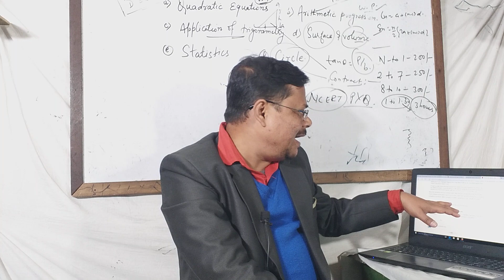New Pattern Term 2 | CBSE Big Update New Pattern For Term 2 Class 10😱 | 2 Sample Paper Upload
🔥 Official EXCLUSIVE: CBSE Introduced to New Change in Term 2 Paper Pattern Class 10th & 12th
📢📢Breaking News:CBSE,ICSE,State Board,अब Online Exam होंगे😍 biggest Update Today😱
Term 2 CBSE Sample Paper Class 10 | Class 10 CBSE Sample Paper Term 2 | Sample Paper Term 2

CBSE SAMPLE PAPER CLASS 10/12 | Class 10 CBSE Sample Paper Term 2 Update
🛑 CBSE Term 1 Class 10/12 Big Good News 🔥 बच्चों Result Out Update अब मिलेगी Bonus Marks
Secret Tip to get 40/40 in Term 2 Class 10 | Subjective Approched Term 2 Class 10  (Don't Ignore)
Shocking Update CBSE Term 1 Result for Class 10 /12 | cbse term 1 Result Date
CBSE Class 10 Result Mistakes | CBSE  Term 1 Result Class 10 I Class 10 Result Update I Smallick

Class 10 Maths Reduce Syllabus Term-2 (Don't Ignore) | CBSE Board Exam Maths Reduce Syllabus
Term 2 CBSE Board Exam Date Sheet Class 10 | Class 10 Term 2 Date Sheet
Urgent Update :CBSE Term -1 Result Date 😍 Class 10 & 12 | ( Don't Ignore ) 🙏 🙏🙏
CBSE big Update Term-2 Syllabus और Reduced होंगें 😱| cbse term 2 exam update 🔥| cbse latest news

क्या सिर्फ NCERT पढ़कर 40 /40 TERM-2 में लाया जा सकता हैं ? ( Urgent Video Don't Miss)  |
📣CBSE Board Term 2 Exam MCQ & Online होंगे 😱 | cbse Board Exam Good☝️ News🔥|cbse Result का क्या होगा
CBSE Term 2 Imp.Update official Urgent ( Don't Ignore ) | CBSE Upated Toppers Answersheet | Term 2
CBSE Term 2 Urgent Update | Cbse Term 2 Update (Don't Ignore ) |
📣CBSE Official Good News Term 1 का weightage हुआ कम 😱 | cbse latest News Today ( Don't Ignore )🙏
Good News सबके बढेगें Marks ,cbse issued circular Class 10/12 term 1 | cbse latest good news term 1
Biology Class 12 NCERT Full Revision | Important Point CBSE term 1 Biology Class 12 Notes
NCERT BIOLOGY CLASS12 REVISION

CBSE Term 2 Exam Date Conformed | cbse term 2 Pattern MCQ Ya Subjective | cbse-smallickgscentre
CBSE Board Exam Term 2 Exam Date Class 10 | CBSE Board Exam Class 10
CBSE  Big Update | CBSE Urgent Update | OMR Sheet Checking System Update | cbse New Update

Official News :CBSE Board Exam Important Update Class 10/12 Term 1,Registration ProcessOf Class 9/11
Term 1 Result Big Scam ? | cbseterm1exam; result

CBSE TERM 1 Class 10th Maths Answer key 2021 | Maths Answer key 2021
Student Review & Reaction CBSE 10th Maths | Maths Class 10th Maths

Details
Location: India
Links

Jharkhand